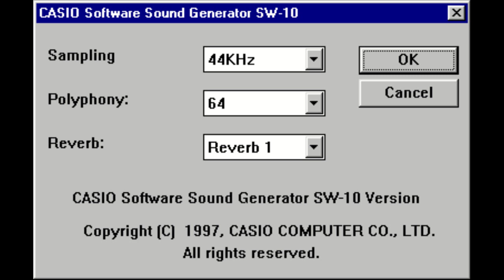Raptor - Intro and Menu Music - CASIO SW-10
0:00 - Intro
0:33 - Menu

CASIO SW-10

Possible sampling rates:  11KHz, 22KHz, 44KHz
Max. possible polyphony:  24, 32, 48, 64
Available reverb presets:  Off, Reverb 1, Reverb 2

Music composed by Matt Murphy